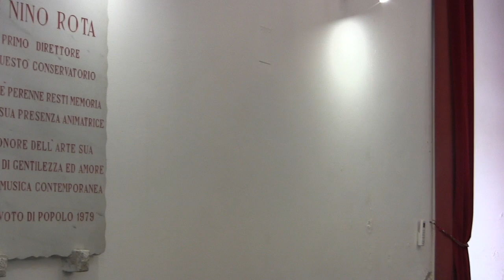Goran Listes plays Ghezzi, Balestra, Scaramuzza Fabi, Dall'Albero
Concerto dei M° Goran Listes Biennale di liuteria 2017Conservatorio "Nino Rota" Monopoli (BA)Italy

Andrea Ghezzi: Gocce

Giuliano Balestra: Cantares

Giovanni Scaramuzza Fabi: Improvvisation

Claudio Dall'Albero: Serenaya Curda